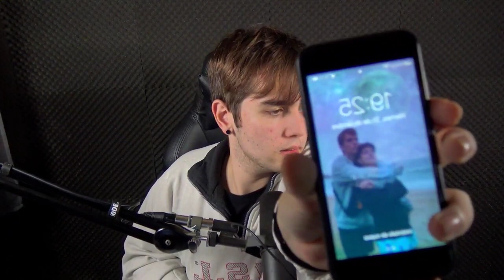Adiós 2022 (soy del pasado)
Hola, soy del pasado.